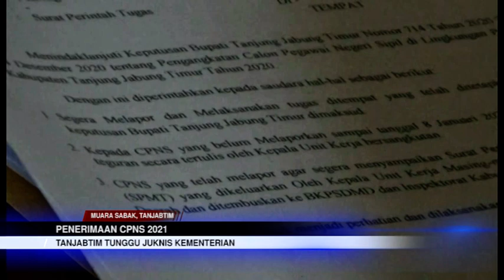PENERIMAAN CPNS 2021, TANJABTIM TUNGGU JUKNIS KEMENTERIAN